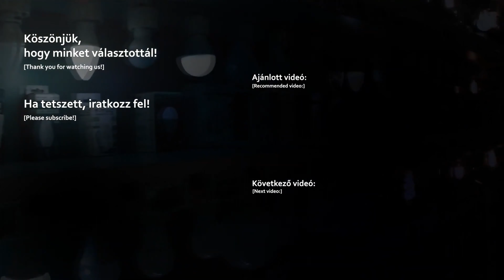Design 3D PVC falpanelek - lenyűgöző 3D minták, fehér és fekete színek, házilag is beépíthető!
Ismerd meg a legújabb 3 dimenziós falburkolatunkat, amely valóban a térben kiugró mintázatokkal rendelkezik! Nagyszerű eszköz a falak dekorációjához például a nappaliban a tévé háttereként, vagy a gamer szobádban a számítógépasztal mögött! A videóban bemutatott 3D falpanelek megrendelhetőek az ANRO Épületdíszítés webáruházban

A 3D falpanelek népszerűsége töretlen, és most a strapabíró műanyagból hoztuk el a legszuperebb mintákat! Nézzük milyen előnyei vannak:
✅Látványos fali dekorációkat készíthetünk vele a kidomborodó mintáknak köszönhetően
✅Háromszög, gyémánt, virágszirom, tégla, fonat, lécfal, piramis - a legmenőbb formák
✅Könnyű súlyú, gipszkarton falra is felrakható
✅Vízálló, ezért könnyen letörölhető róla a szennyeződés
✅Akár házilag is felburkolható

Díszítheted vele az irodádat vagy a nappalidat, de jól mutat az előszobában és egy üzlet előterében is. Ha pedig még extrémebb hatásra vágysz, dobd fel az egészet LED világítással, mely a fény-árnyék hatásokkal még jobban kihangsúlyozza a 3 dimenziós formákat!

Az említett cukornád rost alapanyagú WallArt 3D falpaneleket Dorogi Gabriella tévéműsorában mutattuk be és ragasztottunk is fel belőle néhány darabot a falra, ezt az alábbi videóban nézheted meg

A bemutatott minták elérhetőek:
0:00 Új termék: Design 3D műanyag falpanelek
0:23 A műanyag panel előnye: vízálló, ütésálló, könnyű súlyú
1:32 A műanyag panelek felragasztása, vágása
2:40 Gyémánt (fehér)
3:04 Gyémánt (fekete)
3:25 Jéghegy (fehér)
3:45 Jéghegy (fekete)
4:07 Piramisok (fehér)
4:23 Piramisok (fekete)
4:45 Ink Black Diamond
5:11 Tégla
5:37 Repedések
5:57 Ice White Diamond
6:17 Virágszirom
6:40 Háromszögek
7:01 Lécek
7:24 Fali kazetta
7:44 Kosárfonat
8:06 3D falburkolat vásárlás az ANRO Webáruházban!

További érdekességek és újdonságok közösségi oldalunkon is elérhetőek, kövessetek és lájkoljatok minket!